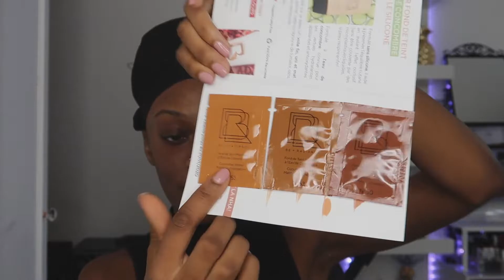MAKE UP POUR LES FÊTES DE FIN D'ANNÉE !!! avec les cils magnétiques BelleChloe et Tarte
💋Hello mes beauty, DEROULE CETTE BARRE POUR PLUS D'INFO ⬇️
Et n'hésitez pas à laisser un petit 👍🏼 si la vidéo vous a plu! Merci D'avance !

Bisous de D' 💋
💡 SUJET DE LA VIDEO :

Un petit make up de fin d'année avec les cils magnétique BelleChloe et la palette Tarte avec en bonus une mini partie cheveux

💡 PRODUITS UTILISÉS  :
- Gel Afro Naturel : Pas mal de revendeur afro ou à St denis Afro naturel

💸 Récupérer de l'argent sur tes achats en ligne ? Inscris-toi sur Igraal avec mon code parrainage

🌎 Trouver toutes mes bonnes adresses dans le monde ? C'est sur l'appli Mapstr, mon pseudo est : @didibeaute